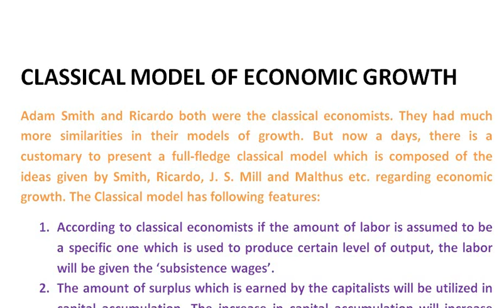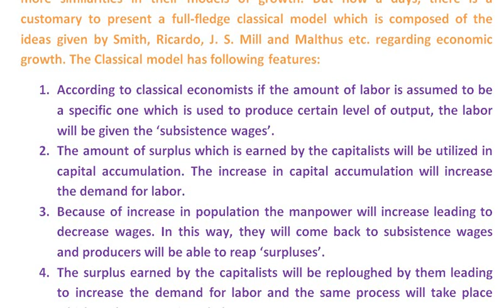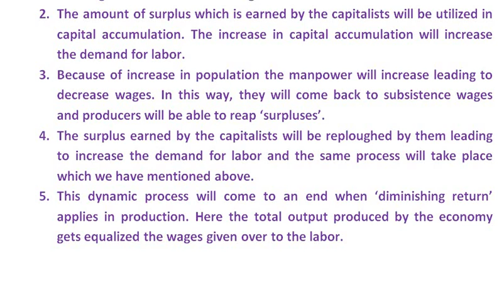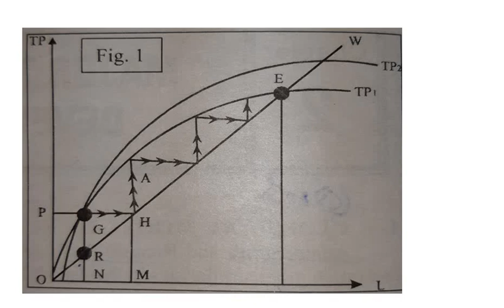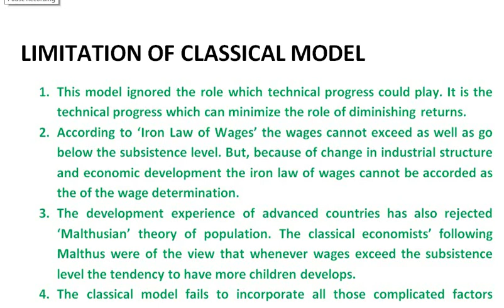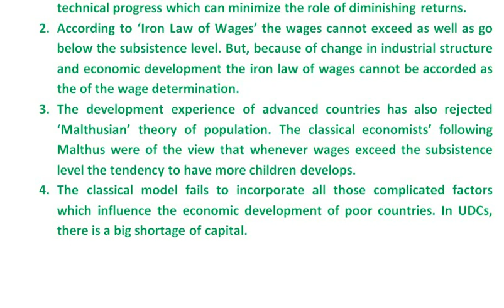CLASSICAL MODEL OF ECONOMIC GROWTH